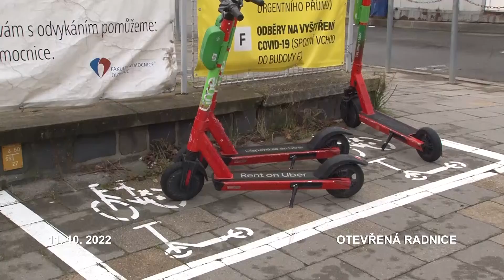Otevřená radnice - 41. týden 2022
Autobusová zastávka u Hotelového domu v Olomouci se za deště mění v jedno velké jezero? Kdy se dočká rekonstrukce? A bylo nové stanoviště pro sdílené elektrokoloběžky u vstupu do fakultní nemocnice umístěno vhodně? Na tyto otázky našich diváků odpovídá další díl pořadu Otevřená radnice.